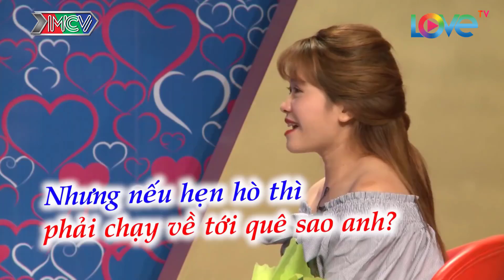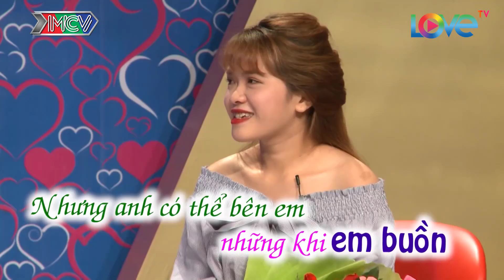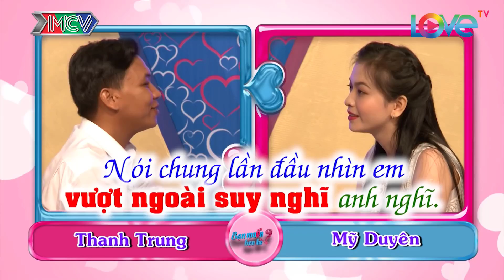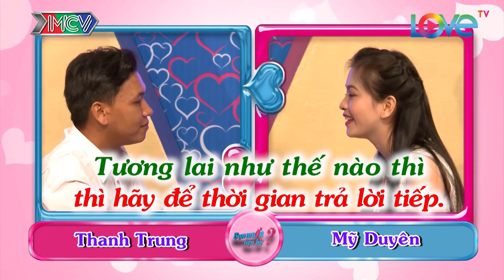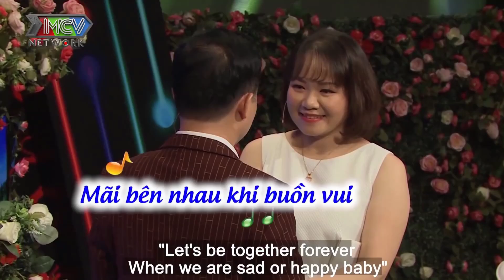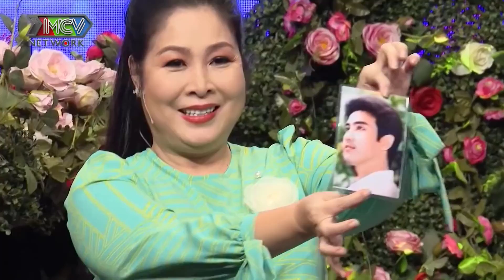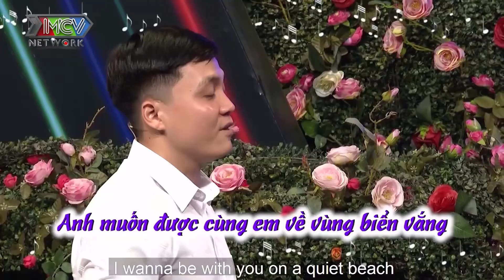MC QUYỀN LINH BẤT NGỜ NỔI ĐIÊN VÌ CÔ NÀNG KHÔNG NÓI RÕ RÀNG VÀ CÁI KẾT KHIẾN KHÁN GIẢ CẢM ĐỘNG